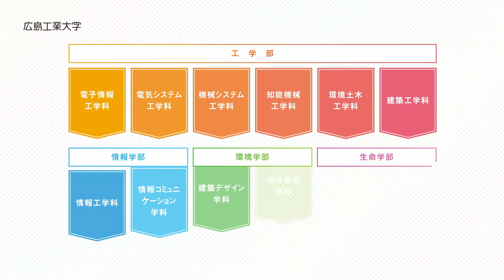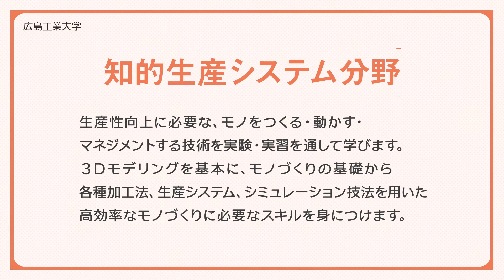【知能機械工学科】学科紹介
*広島工業大学の各学科での学び等の特徴をご紹介*